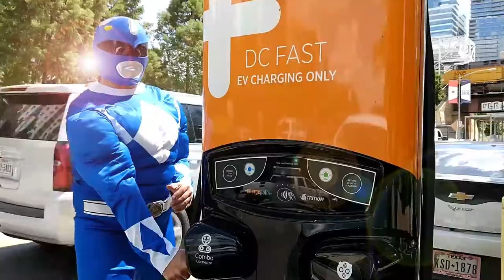Austin Energy's Power Rangers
Our amazing Rangers all play a part in helping power the City!

Which Ranger is your favorite? Share in the comments!